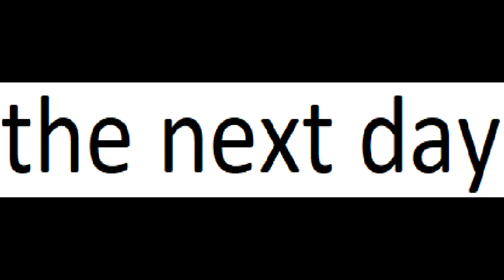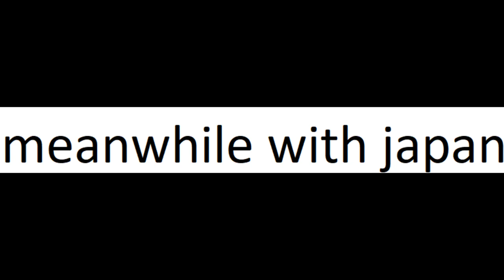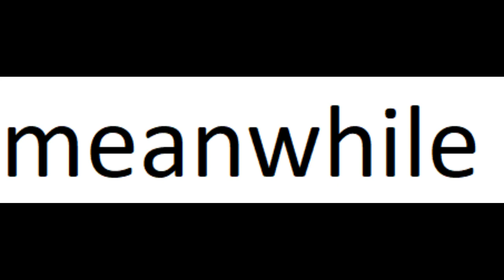Chapter10 UN`s famliy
countryhuman in the video are
south korea,north korea,japan,china,Mongolia,Taiwan,UN,cuba,germany,italy
and them came from
MrSleepy
Tearal
(gone)